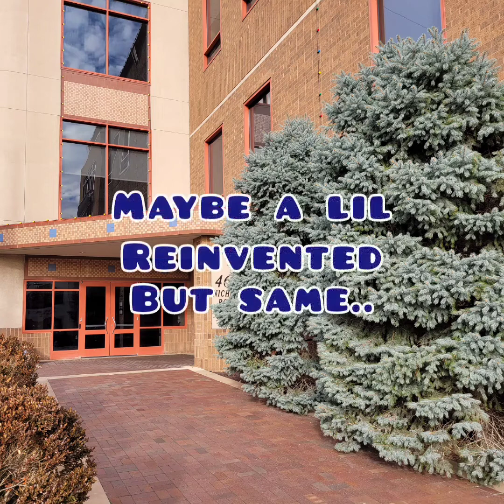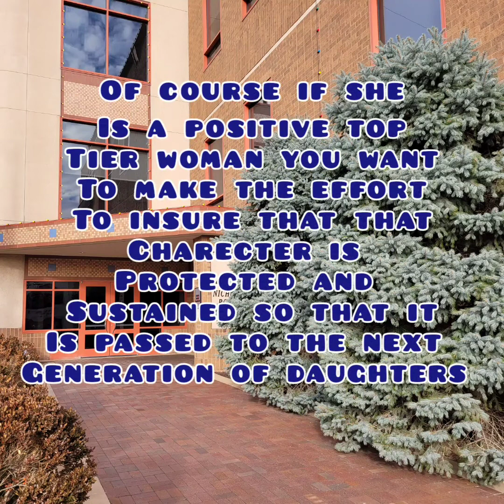The Woman Is Her Mother | Ft Jada Pinkett